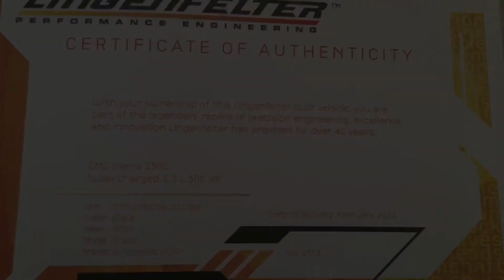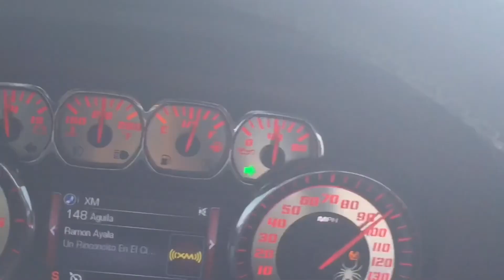The deets on my 2014 SUPERCHARGED black widow Sierra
Here’s the deets and short story of my old edelbrock supercharged, cammed conversión truck!